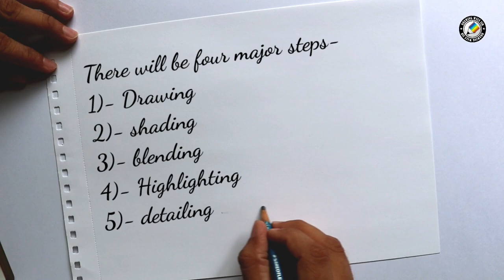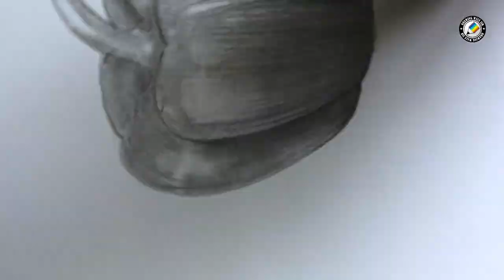How to draw Capsicum | A step by step art tutorial for all | Most useful for students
hello friends,
In this tutorial, you will watch a a step by step tutorial of how to draw Capsicum. Most of the beginners don't perform good because of lack of knowledge. Like, blending stumps which are most useful at the time of creating a soft object like Capsicum, I hope this video would be helpful somewhere,

Materials I used on video-

Staedtler (6B) on a normal drawing sheet and MOST useful a blending stump